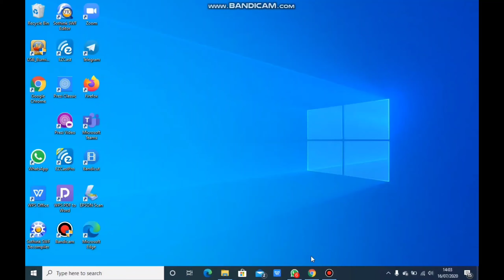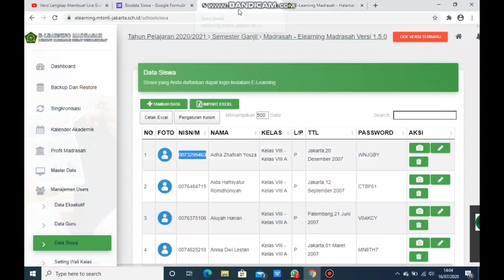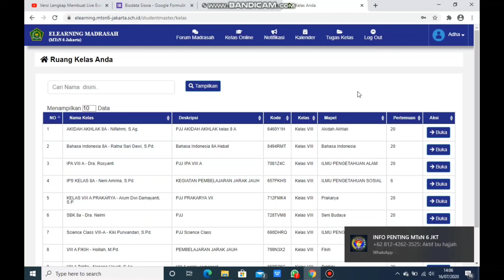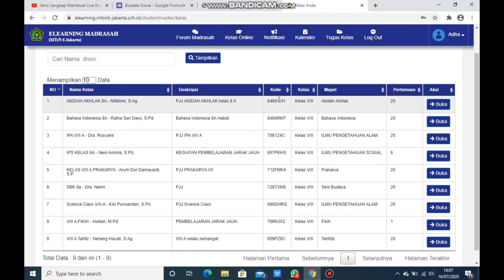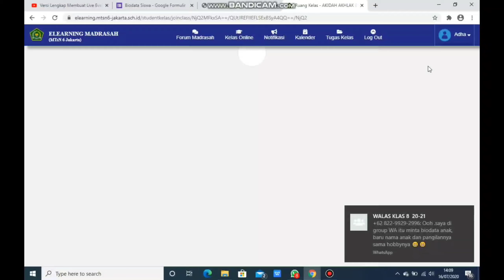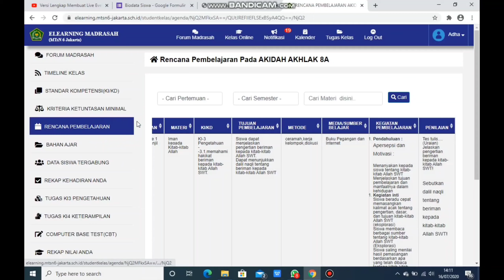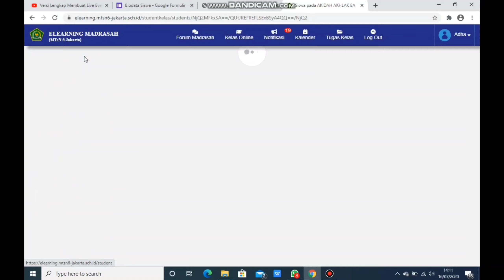Tutorial atau cara masuk e-learning madrasah buat siswa baru atau orang tua